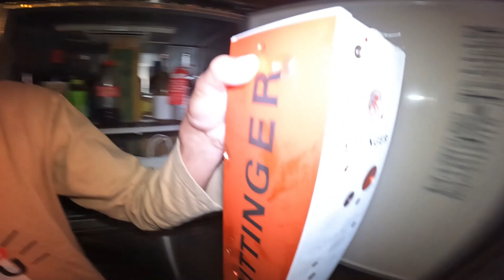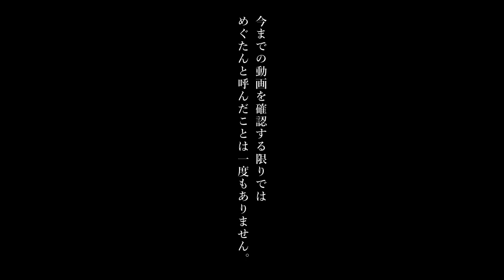旅する吉川家#51【人気急上昇中！YouTuberさんとグループキャンプ】うーちゃんねるさん&ふとまゆ家の休日さん やっぱ珍事件勃発！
なめかじチャンネルは毎週金曜17：00更新！

皆さんこんにちは。今回も笑いあり涙あり怒りありで大忙しなグループキャンプの模様をお届けします！ゲストにはなんと急遽、前日入りまでしてくれて気合の入ったうーちゃんねるさんと、只今、人気急上昇中のふとまゆ家の休日さんが来てくれました！ただ、この時前夜祭から盛り上がっちゃったもんで完全燃焼して、からのぉ~動画となっております。ご安心ください、なめかじレギュラーのマサキさん、コースケさんも安定のご出演です。ぜひ最後まで楽しくご視聴ください。

Hello everyone. This time too, we will deliver a busy group camp with laughter, tears, anger! The guests were in a hurry until the day before, and U-channel, who was enthusiastic, and the holiday of the Futo Mayu family, which is rapidly rising in popularity, came! However, it was completely burned because it was exciting from the eve of the festival at this time, and it is a video. Don't worry, Namekaji regular Masaki and Kosuke are also stable appearances. Please enjoy watching it until the end.

【撮影協力】
☆ヴィ・アゲインヴィレッジ